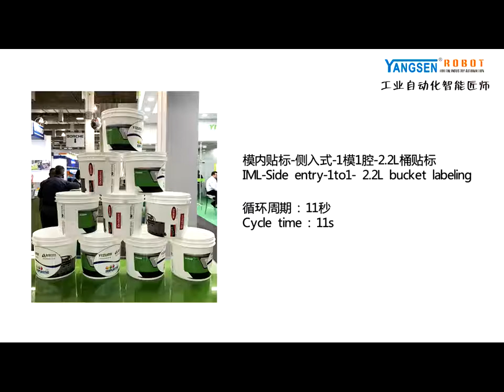IML 1to1 cavity 2.2L Bucket / contact by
Shenzhen Yangsen Industrial Robot Corporation Limited Industrial Robots for injection Moulding Machines,In Mould Labeling System.Top Entry IML Robot & Side Entry IML Robot Robotic Arm for injection Molding Machine.